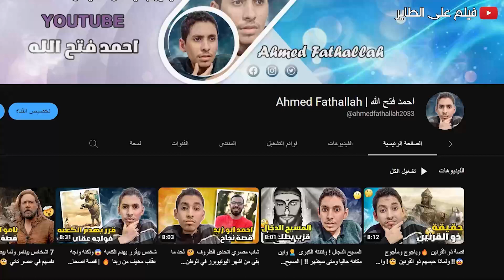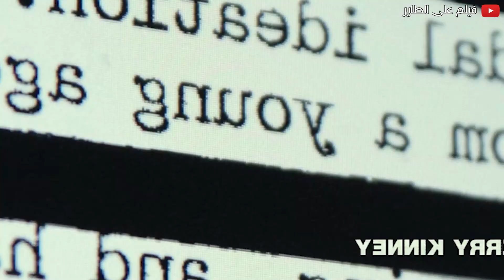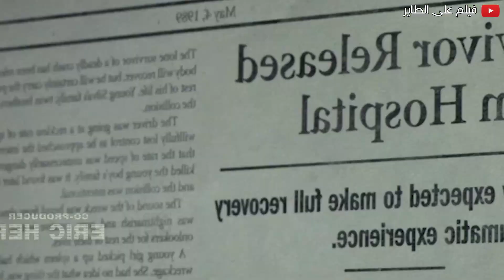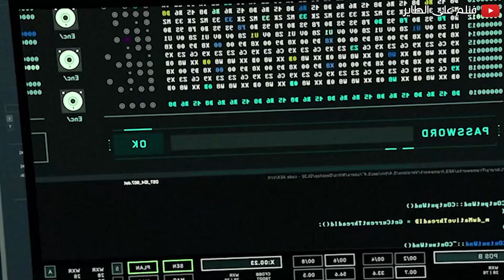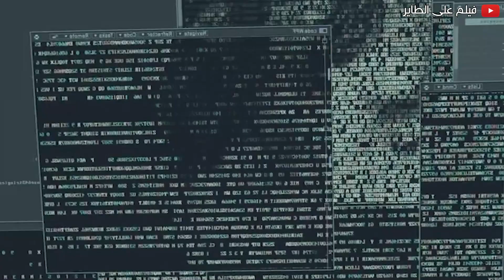عميل مخابرات بيأمن عملية خطيره لنقل شخص عنده معلومات سريه بره البلد 🔥| ملخص فيلم Mile 22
ملخص فيلم Mile 22
ملخص فيلم inc monsters
ملخص فيلم كرويلا
ملخص كرويلا
ملخص هوتيل ترنسلفينيا
ملخص The Shawshank Redemption